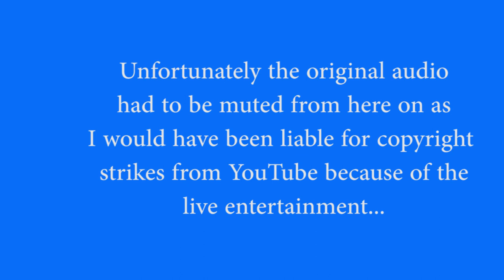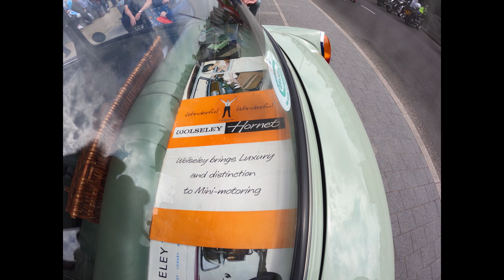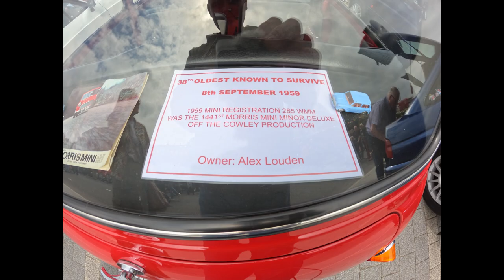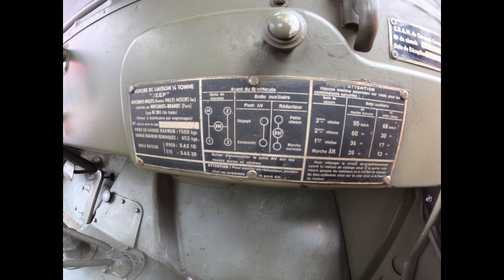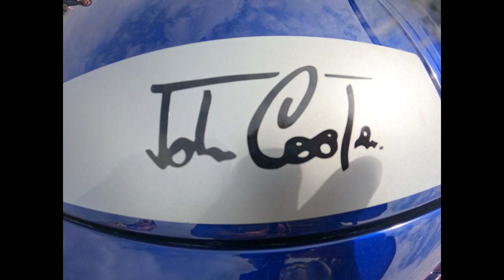Castlerock Vintage Vehicle Display, 20-5-2023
Fundraiser organised by Billy Nutt of Nutt Travel in aid of Hezlett Primary School, featuring vintage cars and motorbikes of many eras.